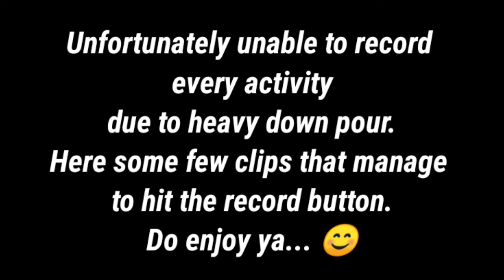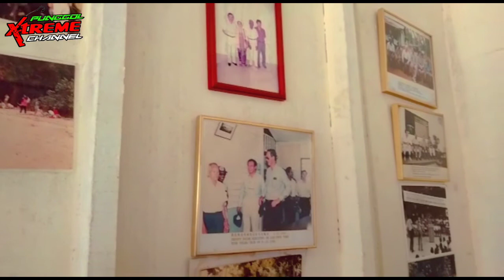PUNGGOL XTREME ANGLERS | Trip to Pulau Ubin with family and friends